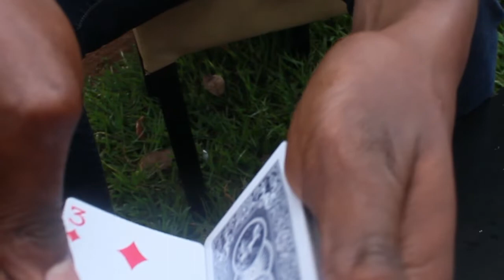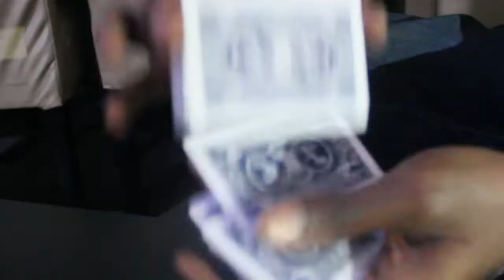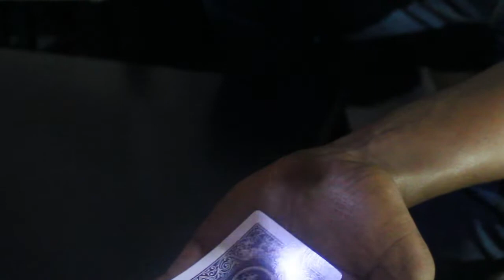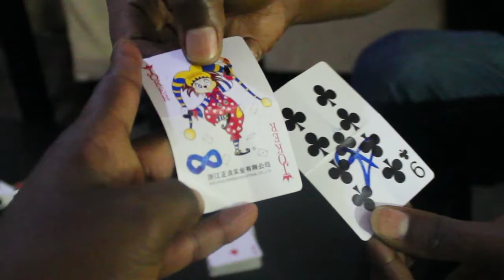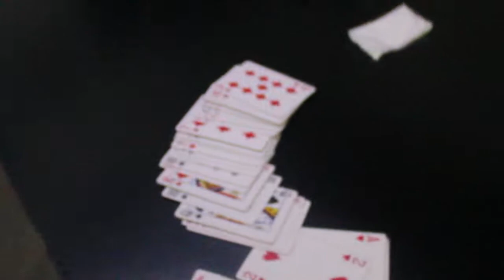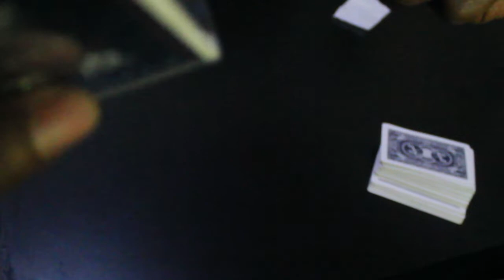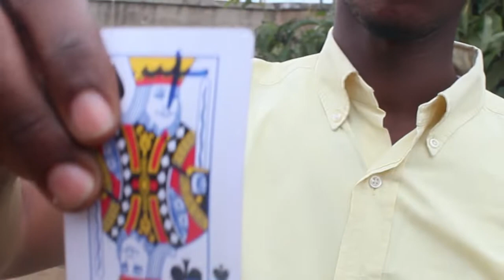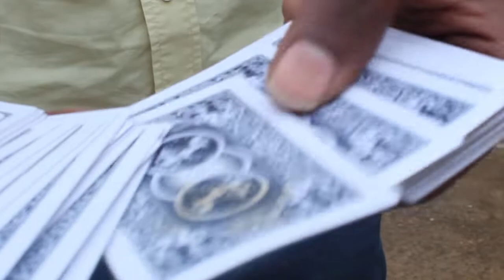Abantu banyita umupfumu,umurozi n'ibindi bibi nawe ihere ijisho ibyo akora